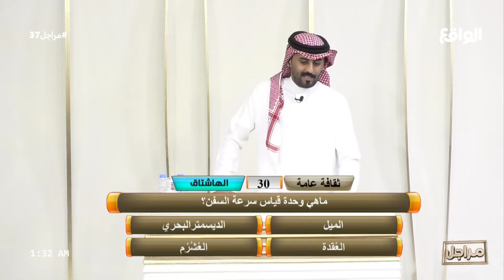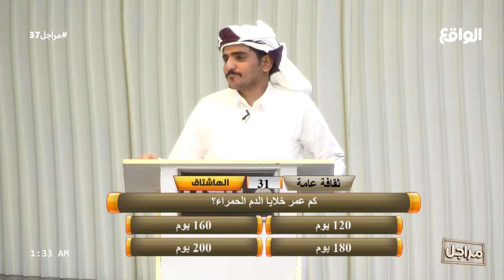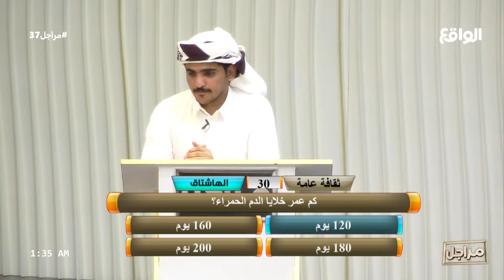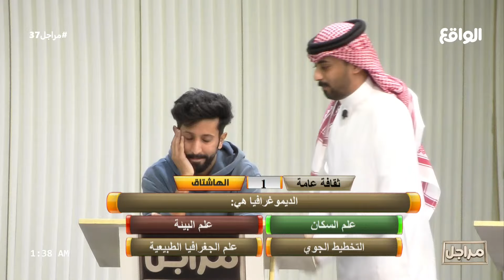الجولة الخامسة : ثقافة عامة | عادل بن هيف (مراجل37)